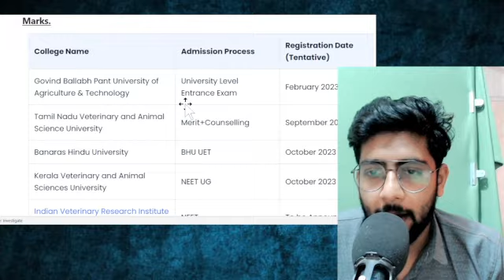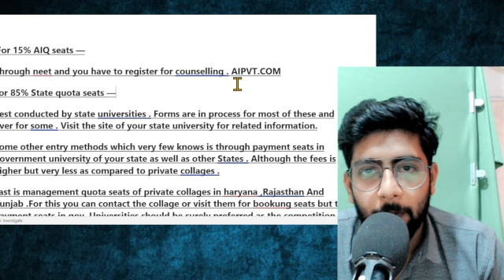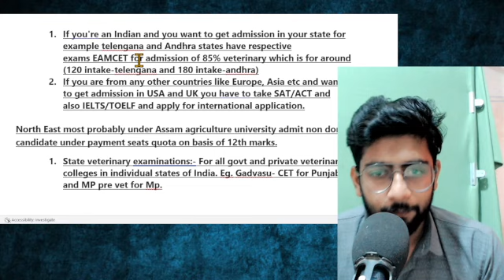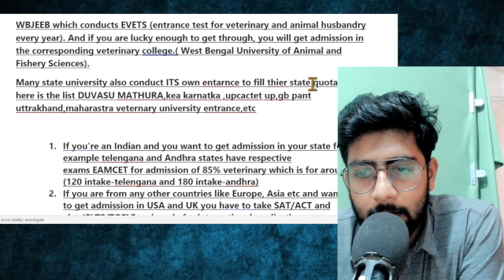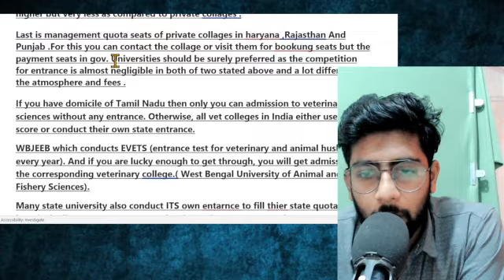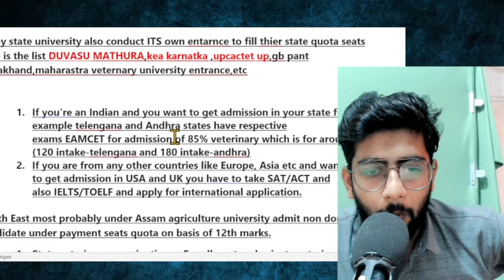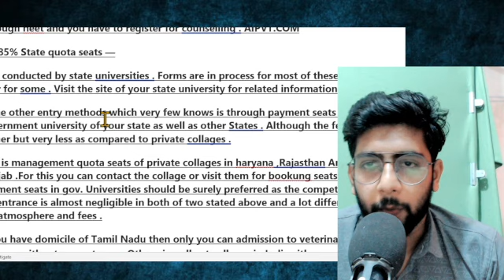VETERINARY ENTRANCE EXAMS AFTER 12TH GOVERNMENT PRIVATE COLLEGE VETERINARY ADMISSION BVSC ADMISSION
Introduction: 00:00 - 01:30
Government vs Private Colleges: 01:31 - 04:15
Overview of Veterinary Entrance Exams: 04:16 - 07:20
Eligibility Criteria: 07:21 - 10:45
BVSC Admission Process: 10:46 - 14:30
Counseling and Seat Allotment: 14:31 - 17:00

NEET, AAU VET, UP Veterinary Entrance Exam, OUAT, and RPVT are some of the top BVSc entrance examinations. NEET UG, OUAT, and UP Veterinary Entrance Exams registration and examinations are usually conducted in the month of April to June. AAU VET Registration takes place in August.

BVSc Admission 2023: Important Dates, Selection Process ...

About featured snippets
Feedback
How to get admission in private veterinary college in India?
What is the minimum marks required in NEET for BVSc in private college?
Can I get direct admission in BVSc without NEET?
Can I take direct admission in BVSc?
Feedback

BVSc: Full Form, Entrance Exam, Fees, Syllabus, Colleges ...

Admission Process for BVSc. Admission in the undergraduate Veterinary course is based on the entrance exam results. However, to be eligible for the entrance ...
‎BVSc Admission 2022 · ‎Rajasthan BVSc Admission · ‎BVSc Veterinary Pathology

BVSc Admission 2023: Dates, Entrance Exams, Eligibility ...

28-May-2023 — The top BVSc entrance exams include NEET, AAU VET, UP Veterinary Entrance Exam, OUAT, and RPVT. Registration and exams for the NEET UG, OUAT, ...

Bachelor of Veterinary Science (BVSc) Admission in India ...

BVSC - Full Form, Courses, Admission, Eligibility, Exams, ...

To take admission in BVSC programme, Veterinary Council of India (VCI) conducts All India Common Entrance Exam (AICEE). Merit: Candidates are shortlisted ...
‎What is Bachelor of Veterinary... · ‎Top BVSC Entrance Exams · ‎B.V.Sc Syllabus

Veterinary Science: Courses, Fees, Eligibility, Admission ...

23-Aug-2023 — To enrol in a Veterinary course, candidates must have passed Class 12 in the Science stream with PCB (Physics, Chemistry & Biology) subjects ...

B.V.Sc Veterinary admission without NEET 2023

27-May-2023 — As there are total 5087 seats and through this counselling student will be eligible to fight against admission to 761 (15 % AIQ )Bachelors of ...

Veterinary Science Admission 2023: Fees, Entrance Exam, ...

29-Sept-2023 — In India, Veterinary Science admission is based on both merit and entrance exams. Candidates must make sure to either pass Class 12 or the ...

Veterinary Courses After 12th: List, Admission, Eligibility ...

05-Jul-2023 — Admission to BVSc programs requires students to appear for entrance exams. BVSc in Livestock Production and Management: This specialization ...

4 days ago — It is not compulsory to have a NEET score for admission to vet courses. Various universities and institutes are offering the course merit-based ...

Tamil Nadu Veterinary and Animal...

Veterinary College, Hebbal

Kamdhenu University

College of Veterinary Science an...

Odisha University of Agriculture...
Feedback
veterinary application form 2023 last date
entrance exam for veterinary after 12th
bvsc admission 2023
direct admission in private veterinary colleges in india
bvsc admission without neet
bvsc entrance exam 2023
how to get admission in veterinary college through neet
application for veterinary college